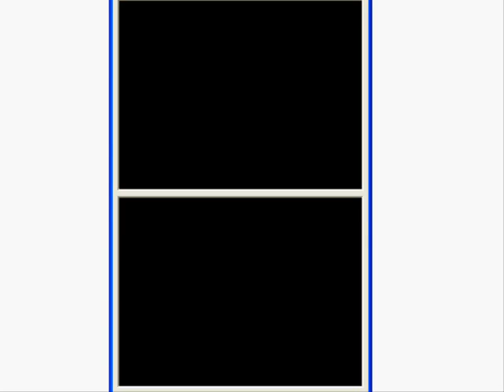Harvest Moon DS Cute - Kate vs Hugh (part 2) Cutscene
Requirements
- Wally's house
- You are not married

(jap:+, US: -, EU: +, Cute: +)